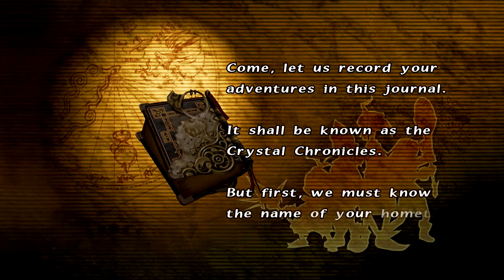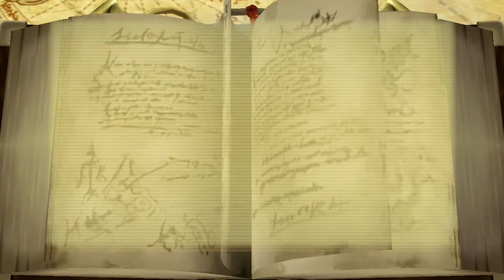Final Fantasy Crystal Chronicles Remastered - First 20 Minutes Nintendo Switch Gameplay